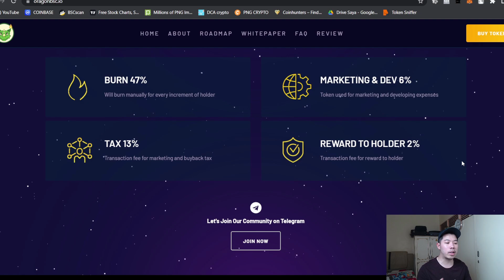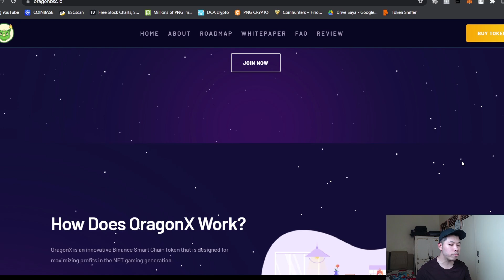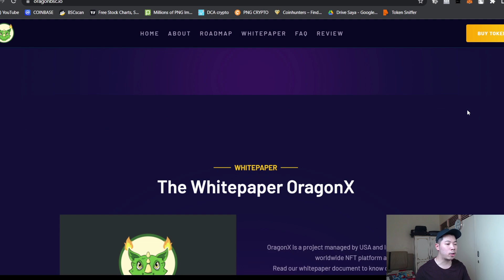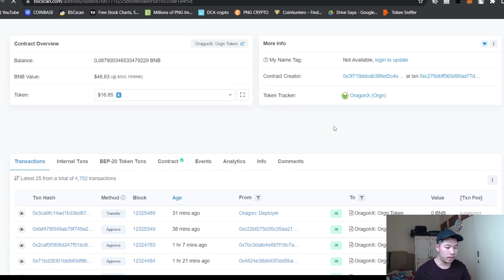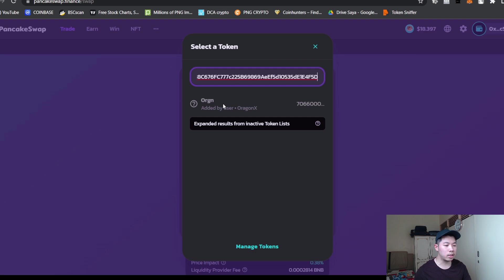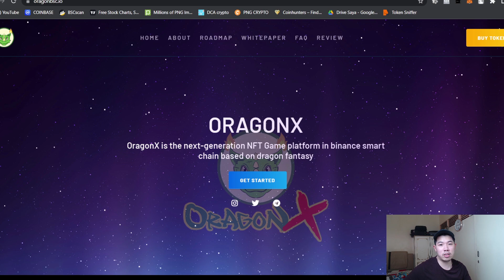ORAGONX HUGE UPDATES ! TEASER NFT MARKETPLACE UNTUK KALIAN !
ATAU DOWNLOAD APLIKASI BYBIT DI APPSTORE / PLAYSTORE DAN PAKAI KODE REFERAL :
J22Q65